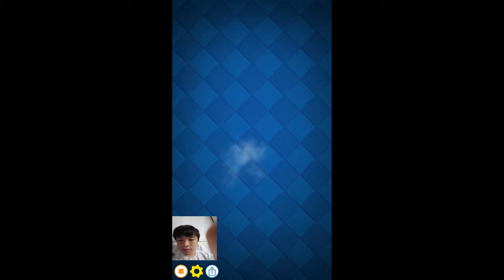오성균 상자까기 4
크래시 로얄 플레이 영상